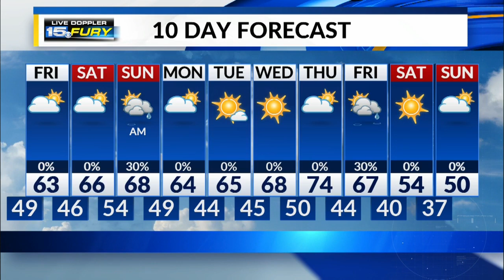Friday Preview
Cold in the morning, fall-like afternoon